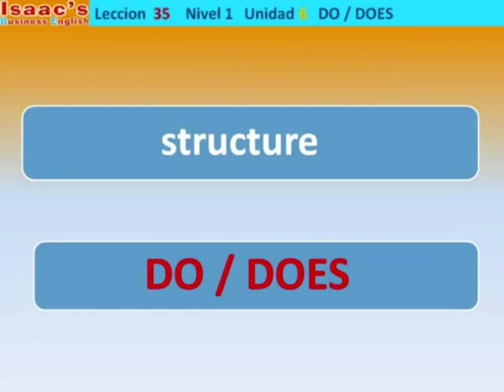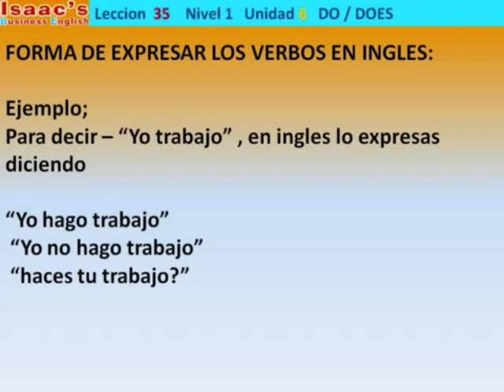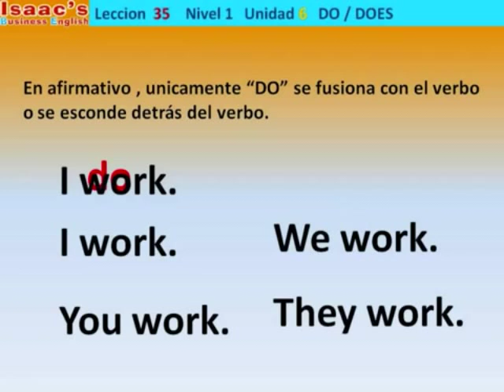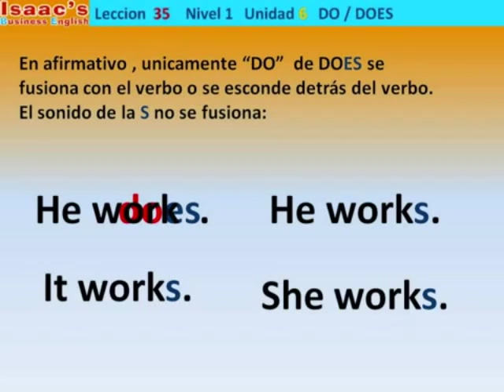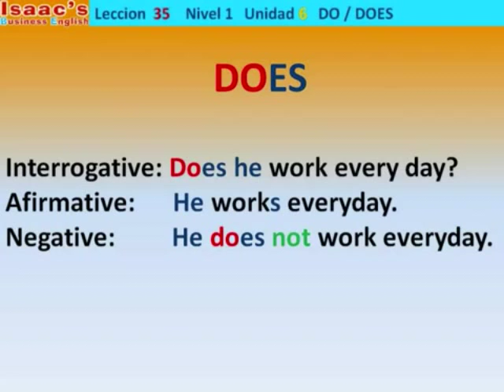Inglés facil y rapido leccion 35 DO DOES explicado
Aprende el uso del verbo auxiliar DO Does.

Las 500 palabras mas comunes del idioma inglés presentadas por el Prof. Isaac Osorio Padilla. La palabra .

The 500 most common english words in sets of 5 presented by Instructor Isaac Osorio Padilla. Word .

Las 500 palabras más comunes corresponden al 75% del total de las palabras utilizadas en una conversación normal de habla inglesa. Con estas 500 palabras conseguirás iniciarte en el ingles con un nivel básico.

Es una forma rápida de aprender vocabulario y de iniciarse en el ingles. Una vez aprendidas las 500 palabras será mucho más sencillo avanzar con el idioma.